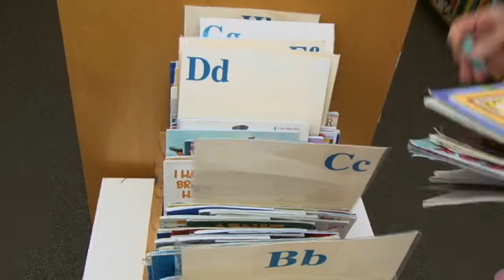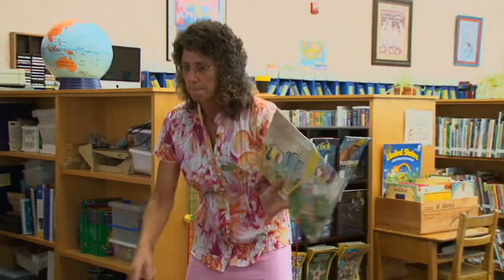CSEA Member of the Year 2017: LISA MONTELLI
Lisa Montelli is a beloved librarian who nurtures her students with stories, love and support. Children are eager to spend time with this CSEA Member of the Year and teachers adore her for the enthusiasm she brings to her job, her students and her school.